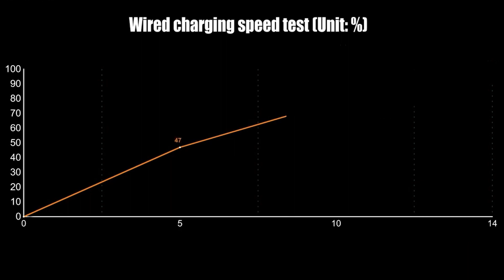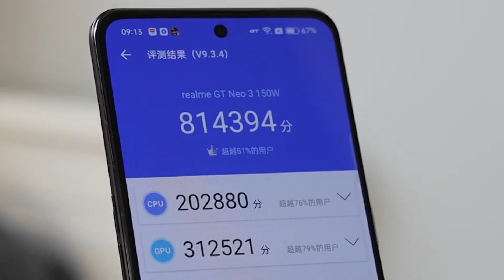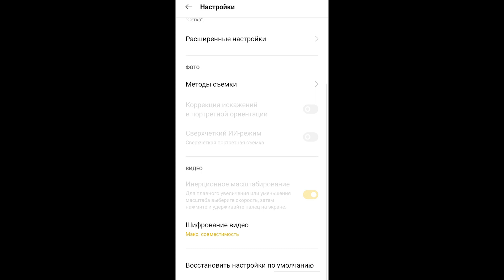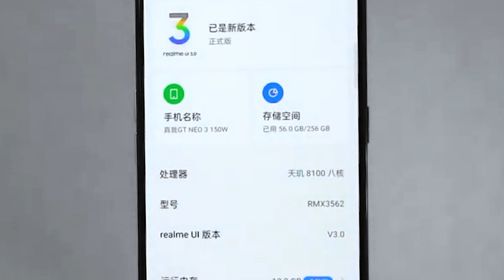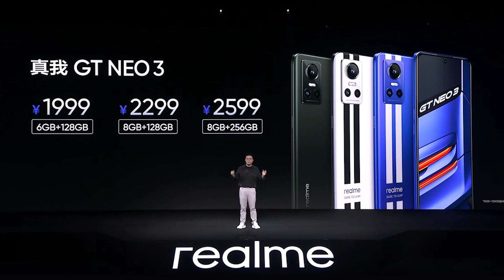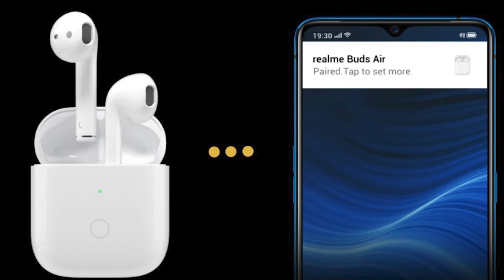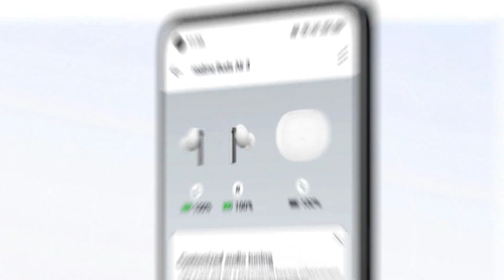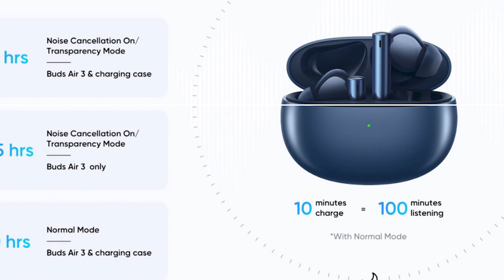Realme GT Neo 3 Обзор флагмана от 300 долларов. Наушники realme Buds Air 3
Realme представила новый флагман GT Neo 3 с ценником от 300 долларов. Обзор наушников Realme Buds Air 3 с отличными техническими характеристиками. Realme, как всегда, предлагает хорошее соотношение цены и представленных характеристик. В GT Neo 3 можно отметить и быструю зарядку, и шуструю производительность и хорошие камеры, экран, стереодинамики, Android 12 с оболочкой Realme UI 3 и модуль NFC. Цена очень доступная.